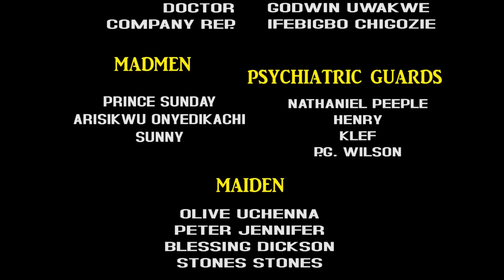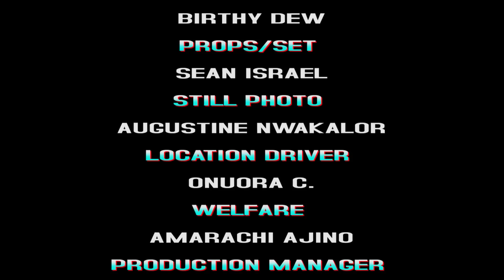WIVES OF PHAROH {FULL MOVIE} FREDRICK LEONARD, UJU OKOLI, LIZZY GOLD 2024 LATEST NOLLYWOOD MOVIE